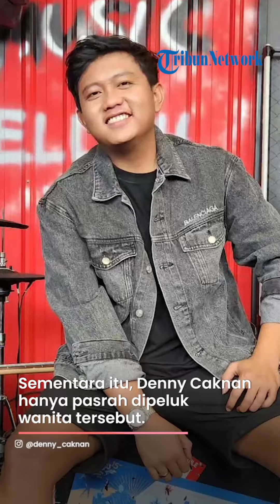Denny Caknan Dicium Penggemar Cewek saat Manggung, Inikah Alasan Larang Bella Bonita Ikut Kerja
TRIBUNSOLO.COM - Sebagai penyanyi yang tengah naik daun, Denny Caknan tentu memiliki banyak penggemar.

Meski sudah menikah, penyanyi asal Ngawi Jawa Timur ini juga memiliki penggemar dari kalangan perempuan.

Namun siapa sangka, ada aksi satu penggemar perempuannya yang membuat heboh.

Saat tampil di panggung, Denny dipeluk erat dan dicium oleh penggemarnya.

Momen itu terlihat di akun TikTok @boshebali.

Sementara itu, Denny Caknan hanya pasrah dipeluk wanita tersebut.

Meski begitu, petugas keamanan berusaha menjauhkan wanita itu dari Denny Caknan.

Momen Denny Caknan dicium wanita lain tersebut langsung menuai beragam komentar netizen.

Ada yang menyoroti sikap Denny, tetapi ada juga yang memprediksi sikap Bella Bonita.

Apalagi saat ini Bella sedang mengandung anak dari pelantun lagu Widodari tersebut.

"Belbon pas denny pulang be like 'Gimana enak dicium?' Diucapin di setiap langkah denny di rumah," tulis salah seorang netizen.

"Waduh tanpa ada penolakan atau perlawanan..sabar ya mbak bon," sambung yang lain.